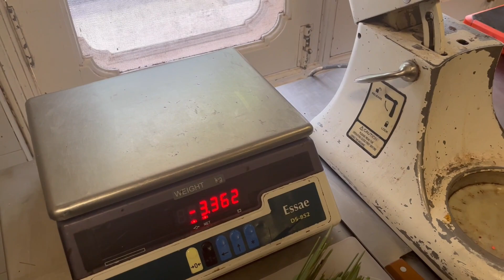Aaj banaya ga Lemon 🍋 grass ice cream’s | Italian gelato | 2023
I am using iPhone 📱 camera